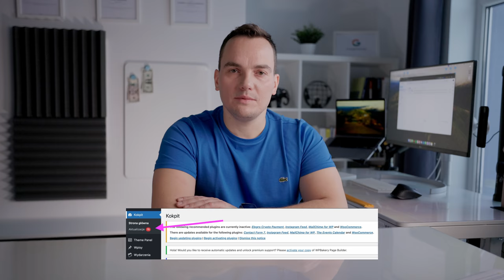Wsparcie Techniczne WordPress [Oferta] - arturkosinski.pl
Oferta 9 z 11 - Wsparcie techniczne WordPress

Szukasz kogoś kto zajmuje się wsparciem technicznym WordPress?

Poza tworzeniem stron internetowych na WordPressie zajmuję się też ich późniejszą obsługą, aktualizacjami, czy rozbudową. Jeśli posiadasz stronę i chcesz wprowadzić na niej jakieś zmiany, skorzystaj z mojej oferty wsparcia technicznego.

Może to być jednorazowa usługa lub stała opieka połączona z konsultacjami, aktualizacjami i wykonywaniem kopii zapasowych. Rekomenduję minimum raz na rok zrobić kompleksowy przegląd i porządek w panelu administracyjnym strony.

Sprawdź pakiety cenowe wsparcia technicznego na mojej stronie (link na początku opisu).

PS. Klienci często pytają mnie „jak reklamować się w internecie”. Zajmuję się tym od kilkunastu lat i przetestowałem większość możliwych sposobów. W swojej ofercie mam tylko rzeczy, które działają i z których sam korzystam. Zrób chociaż kilka z nich, a zaczniesz zdobywać klientów przez internet!